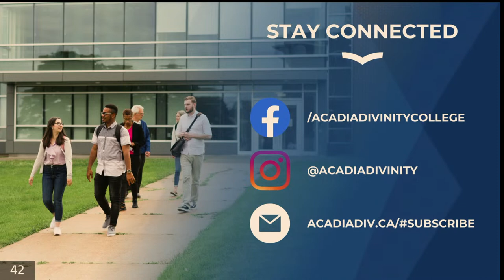Zacchaeus's Tree: Reversing Ownership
Lecture Three of the 2024 Hayward Lectures at Acadia Divinity College

We welcome Dr. Willie James Jennings of Yale Divinity School as he speaks on “The Redemption of the Land: Rethinking the Place of Salvation.”

The annual Hayward Lectures provide academic dialogue in order to stimulate critical engagement and reflection on key and emerging ideas in Church History, Christian Theology, and Biblical Studies.

2023 Hayward Lectures October 2-4, 2023
acadiadiv.ca/hayward